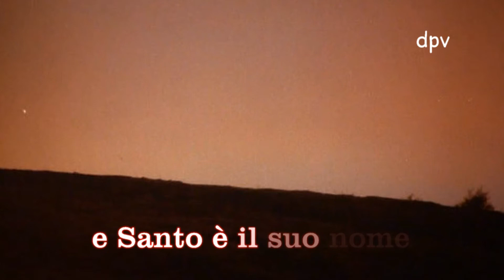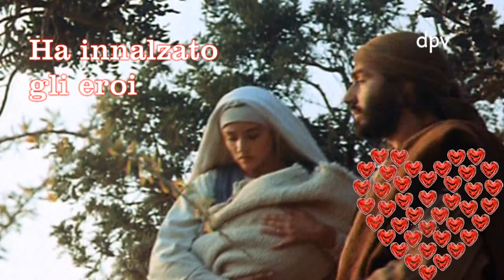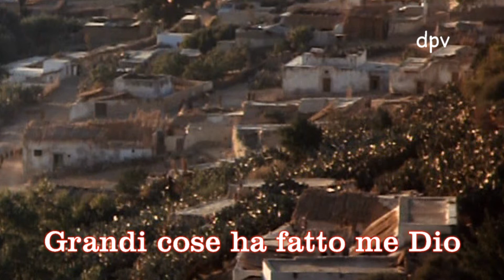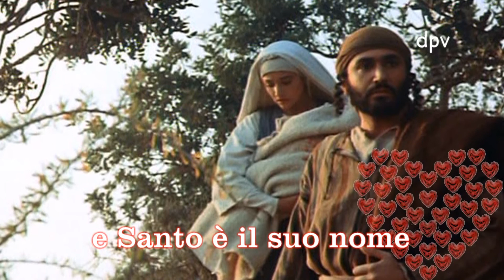Magnificat ᴴᴰ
L'anima mia magnifica il Signore e il mio spirito esulta il Dio salvatore, perché ha guardato l'umiltà della sua serva. D'ora in poi tutte le generazioni mi chiameranno beata. Grandi cose ha fatto in me l'Onnipotente e Santo è il suo nome: di generazione in generazione la sua misericordia si stende su quelli che lo temono. Ha spiegato la potenza del suo braccio ha disperso i superbi nei pensieri del loro cuore; ha rovesciato i potenti dai troni ha innalzato gli umili; ha ricolmato di beni gli affamati ha rimandato i ricchi a mai vuote. Ha soccorso Israele suo servo ricordandosi della sua misericordia come aveva promesso ai nostri Padri ad Abramo e alla sua discendente per sempre.